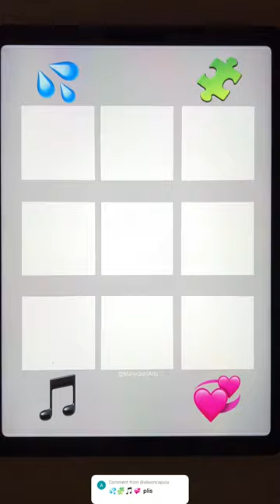🩵 Satisfying color mixing 🩷